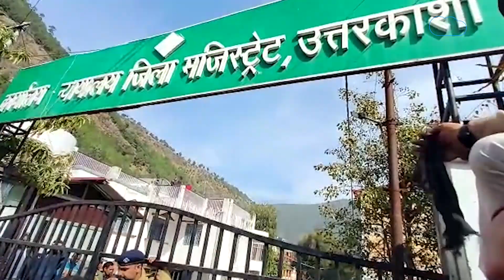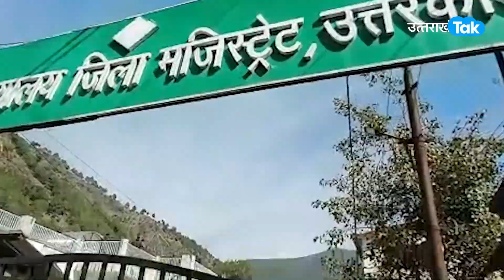Paper Leak : Bobby Panwar पर बरसी लाठी तो युवाओं ने कर दिया हल्ला बोल, हो गया बवाल | UKSSSC | UKPSC